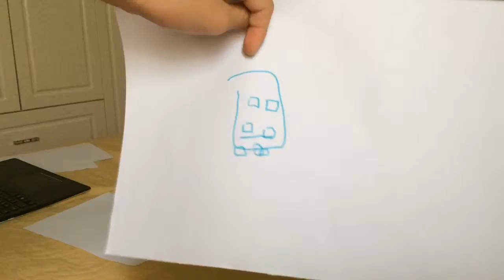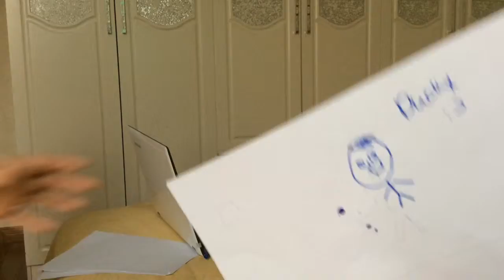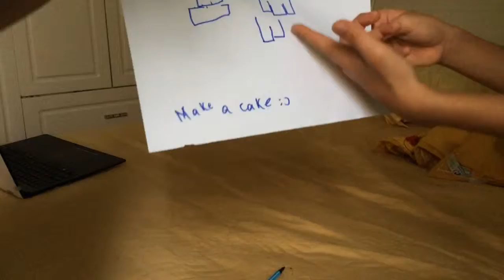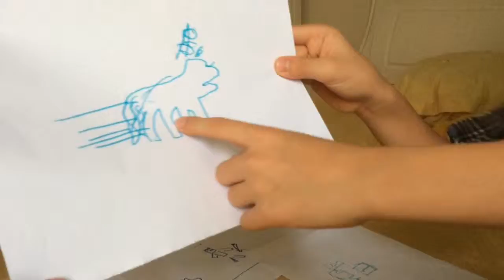Drawing your comments blindfolded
hôm nay chúng ta sẽ vẽ .khi đang bịt mắt